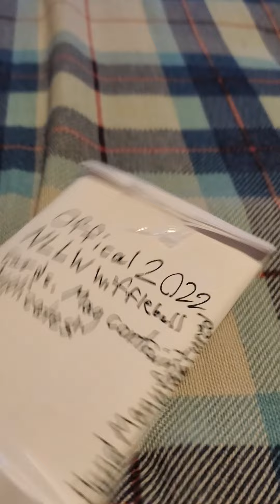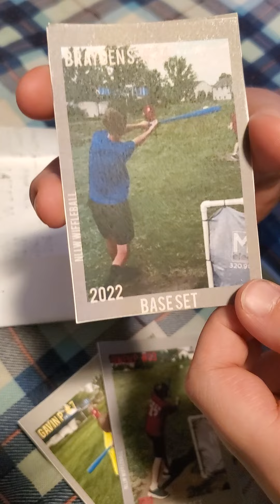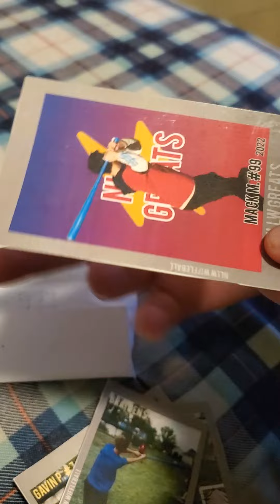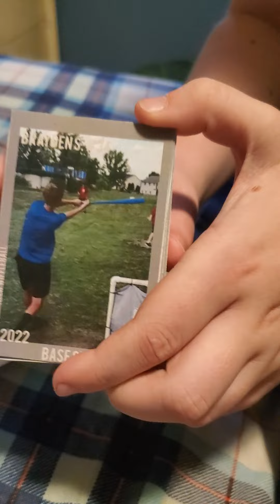WE MADE TRADING CARDS!! NLLW WIFFLEBALL, PROBABLY NOT GOING TO BE SOLD😭😥.